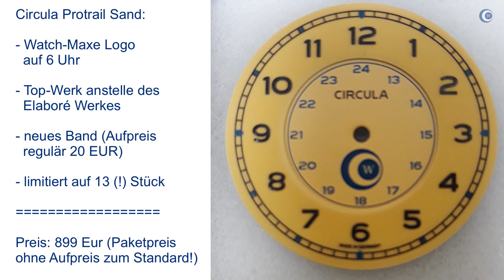Nur 13 Stück. Super-Paket von Circula x Watch-Maxe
Meinen Kanal gibt es seit gestern genau 4 Jahre, ich habe fast 4.000 Abos und bin sehr stolz, heute die erste Uhr mit meinem Logo ankündigen zu können.

►► Amazon Links ◄◄

*** Uhrenzubehör:
► Federstegbesteck mit 4 Einsätzen von Bergeon